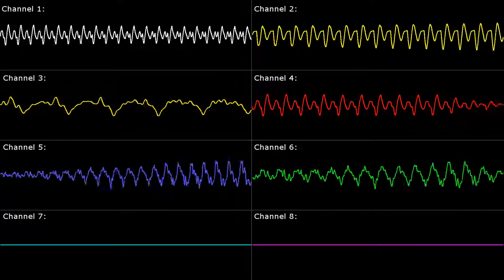[SNES] Zelda A Link to the Past: Time of the Falling Rain - Oscilloscope View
Game Title: The Legend of Zelda: A Link to the Past / ゼルダの伝説 神々のトライフォース (Legend of Zelda: Triforce of the Gods)
Arranger(s): Koji Kondo
Composer(s): Koji Kondo
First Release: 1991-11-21